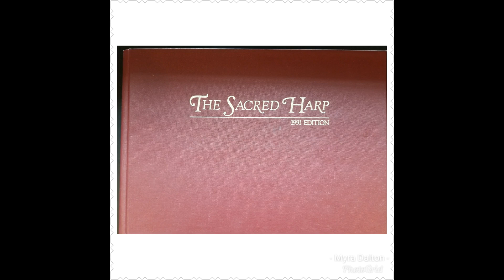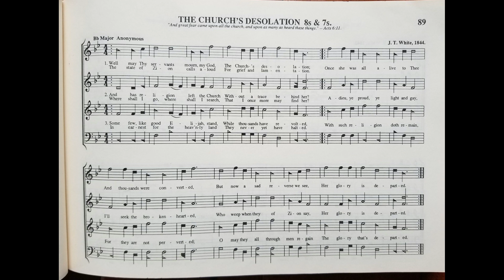THE CHURCH'S DESOLATION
Sung by Myra Dalton; page 89; Denson Book